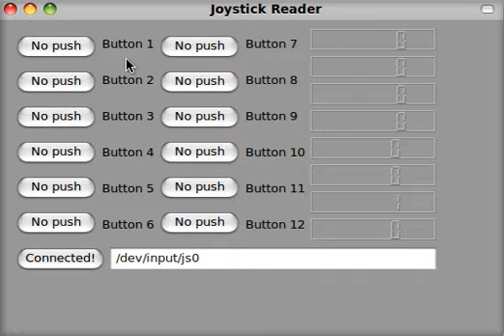เทส Joystick with QT C++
ตอนนี้ใช้โมเดลจอย Playstation2 ต่อแปลงเป็น usb เข้า คอมฯ แล้วก็ต่อ กับ คอมฯ